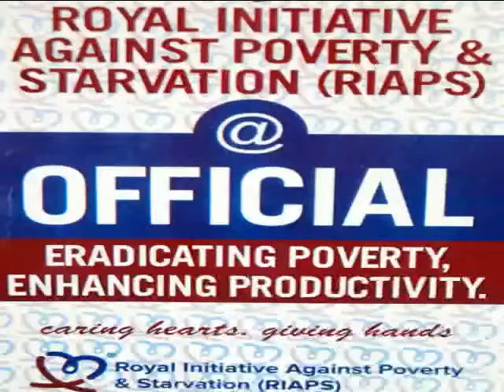February 2019 edition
RIAPS in action